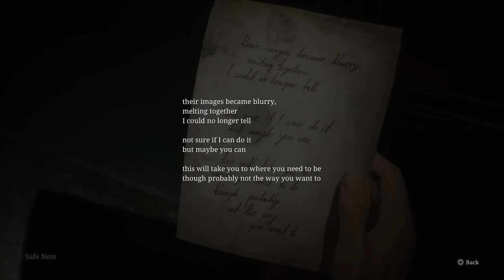How to solve the SAFE PUZZLE in Brookhaven Hospital on HARD difficulty | SILENT HILL 2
IN THIS VIDEO I will walk you through how to solve the SAFE PUZZLE in the director's office of the Brookhaven Hospital on HARD difficulty.
We start with quickly solving the x-ray puzzle and grabbing the last missing bracelet. When we are back at the director‘s office, we:
1st,  you have to find and put all the BRACELETS in the right spot on the HAND statue on the desk. The dirty marks show which bracelet goes where, the bloody, grimy or scribbled-on one. Then turn the bracelets until the numbers fit the gap in the front. Note down those NUMBERS, you will need them next. If you did it right, the key for the next room will be released.
2nd, in the next room that you can now enter with the key, you will find a BOOKCASE. Here, you have to arrange the books until the lion picture looks right. Now you can take a screenshot or snap a photo of the books with your phone. I did the latter, so I don't have to go back and forth between the media gallery of my PS5 and the game and could just do it in one go looking at my phone. The books have alchemical symbols and corresponding numbers. Also make sure to pick up the BUTTON lying on a book on the table - it is missing on the Safe.
3rd, when you then go to the SAFE behind the curtain, put the button into the slot where it was missing. Now you have to pick the signs matching the numbers you saw earlier on the hand. Look at your screenshot or photo of the bookcase, to find out which number belongs to which symbol. The first two digits on the safe represent the first bracelet. Just enter all the right signs and the Safe should upon.
The symbols/numbers are different for each puzzle difficulty chosen in the game's settings.
Hope this helps you to get it done quickly :)